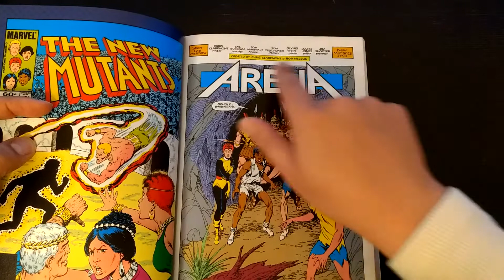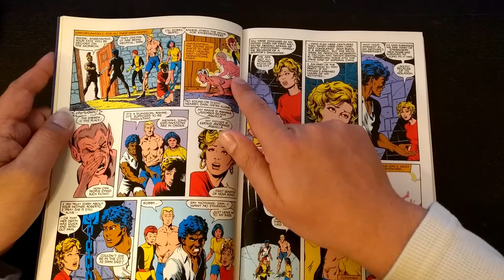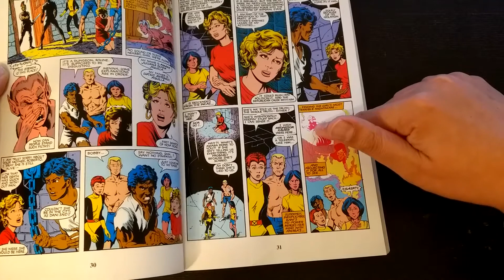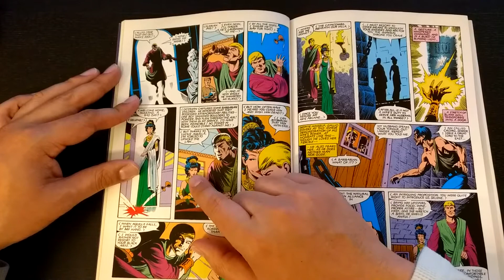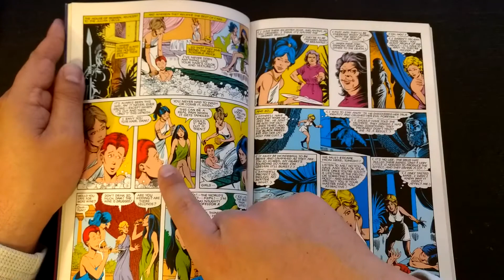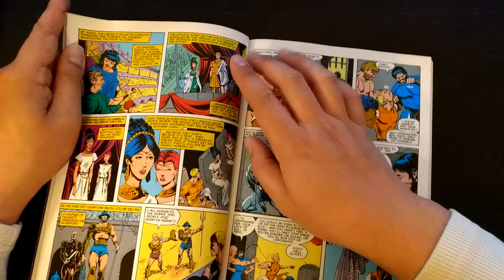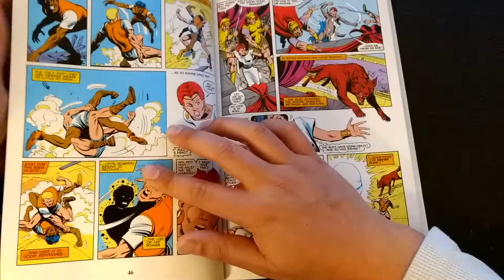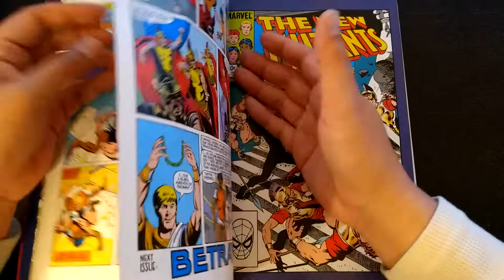New Mutants Origins: Magma - The New Mutants #9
The New Mutants #9
Chris Claremont
Sal Buscema

The New Mutants find themselves in Nova Roma, a Roman Empire city in the middle of the Andes!

The New Mutants Classic Volume 2 is available on ebay or amazon, you can also get the original comic book issue at your local store that specializes in back issues.